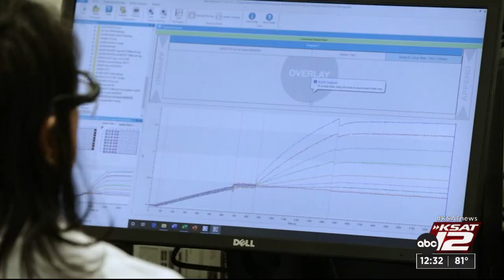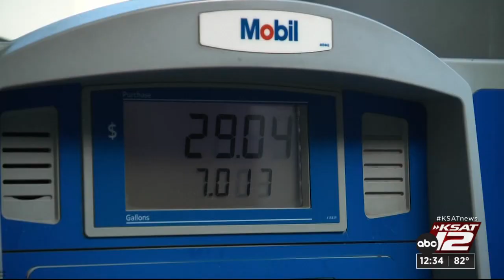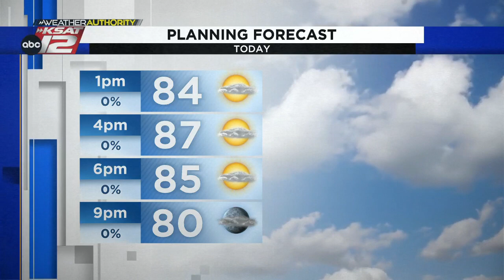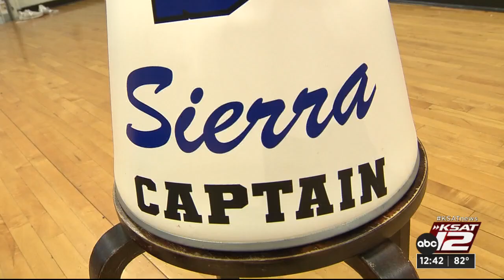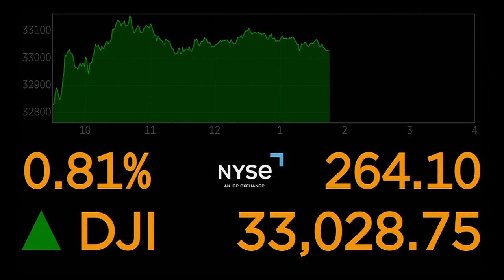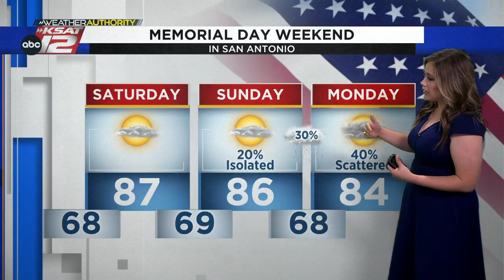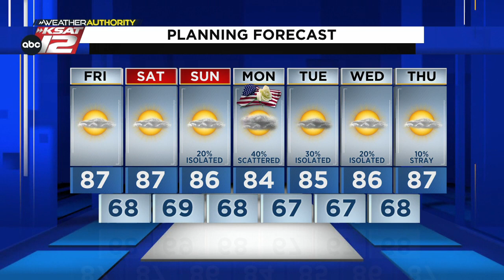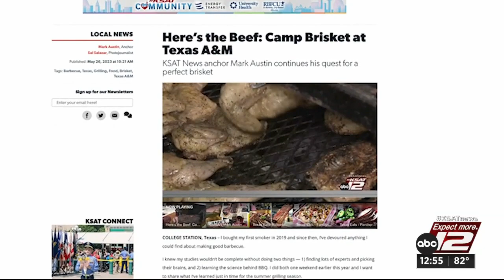KSAT12 News at 12:30 : May 26, 2023